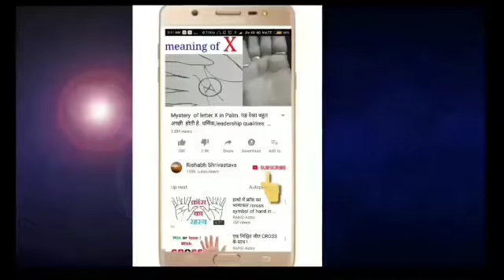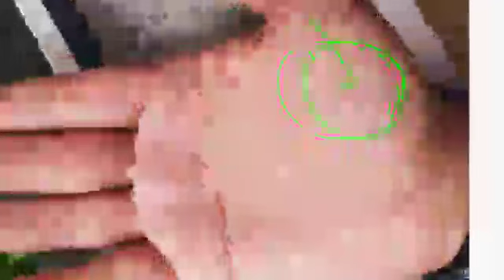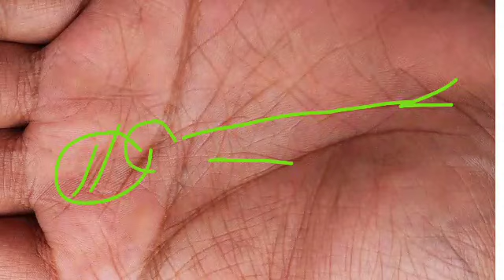Palmistry reading in hindi, Palmistry in hindi,Palm reading,Palm analysis,Hand reading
palmistry
female palmistry in hindi
hindu
hindi palmistry
palmistry reading
hindi palmistry videos
money line in palmistry
free hindi pamistry
sun line in palmistry in hindi
real female palmistry in hindi
money line in palmistry in hindi
surya rekha in hindi
marriage line in palmistry
yav sign in palmistry hindi
wheat sign in palmistry hindi
Rishabhji the palmist
Rishabh Shrivastav palmistry